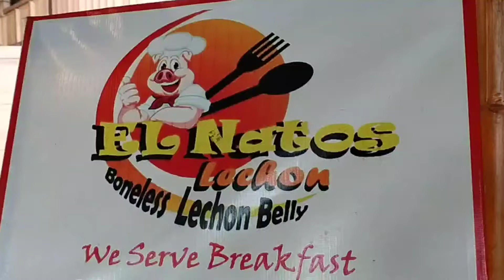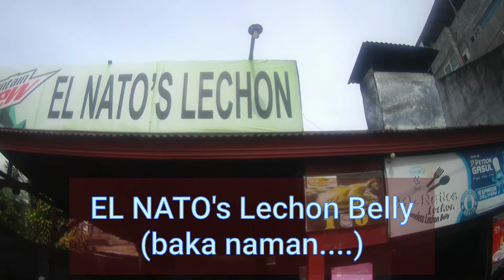Unplanned SPI ES S3 / P1 Bacong Days Mini-Reunion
This is a surprise mini-reunion of people working before and even today at SPI Bacong specifically under Elsevier Science S3 / P1 Project.. Remembering the past 10 years of working together and building a lasting friendship...